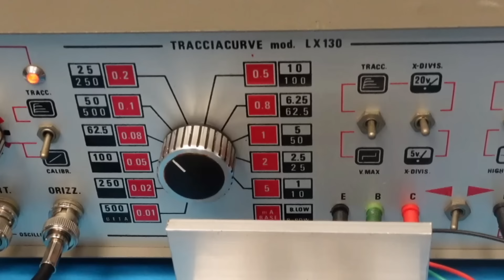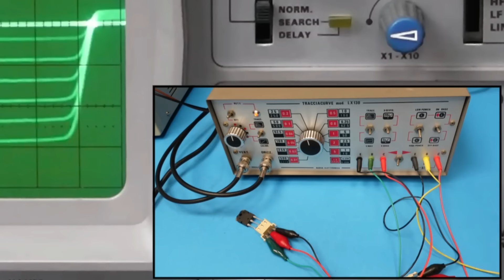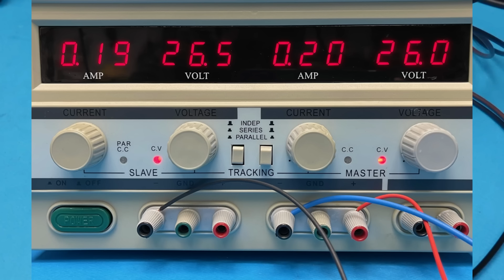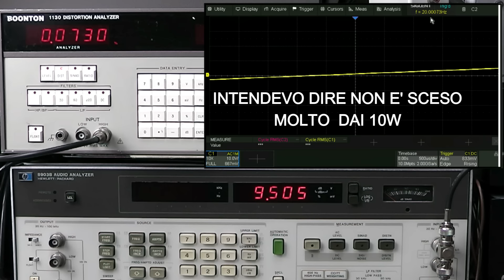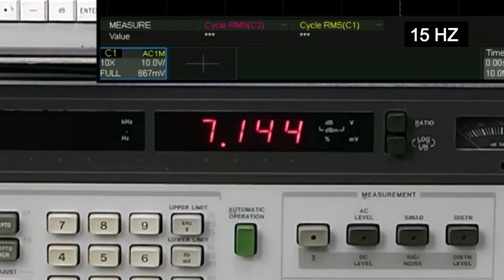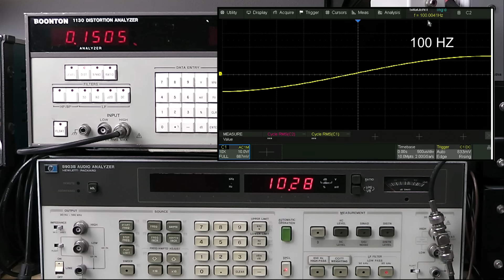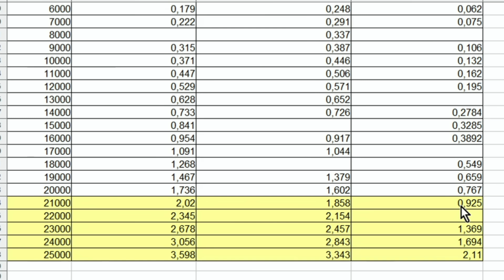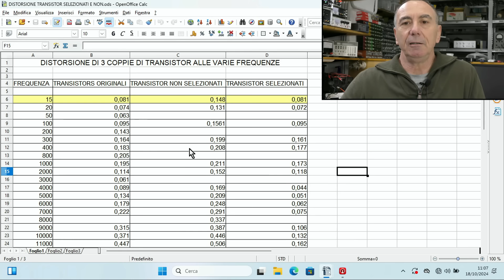061 I TRANSISTOR "SUONANO" TUTTI ALLO STESSO MODO? @PierAisa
Sarà vero che dopo la sostituzione dei finali un amplificatore "suona" diversamente? Scopriamolo assieme!  @theriverlab
Abbonati a questo canale per accedere ai vantaggi: